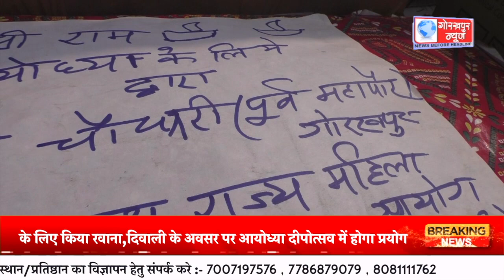गोरखनाथ मंदिर से एक दिया मेरा भी श्रीराम के नाम के तहत एकत्रित किये गये दीये के वाहन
गोरखनाथ मंदिर से एक दिया मेरा भी श्रीराम के नाम के तहत एकत्रित किये गये दीये के वाहन को द्वारिका तिवारी ने हरि झंडी दिखाकर आयोध्या के लिए किया रवाना,दिवाली के अवसर पर आयोध्या दीपोत्सव में होगा प्रयोग